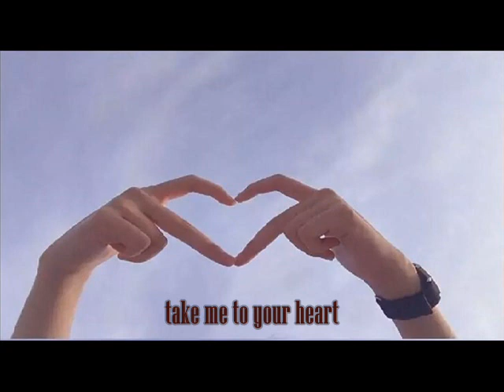take me to your heart